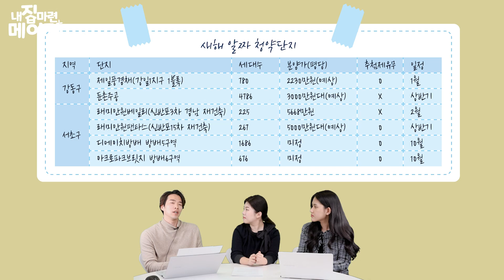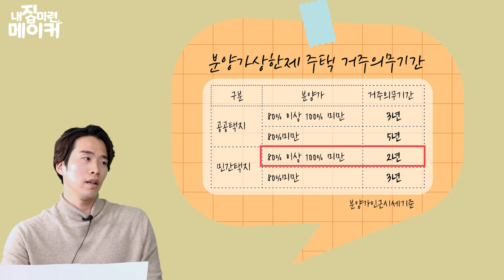올해 나올 강남권 청약 단지의 모든 것 (입지, 가격, 추첨제 유무, 예상 당첨권) / 내집마련메이커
강남아파트, 청약점수 40점대도 도전해볼수 있다?'
올해 나오는 강남 로또아파트를 배정철 기자와 나수지 신연수 기자가 총정리했습니다.